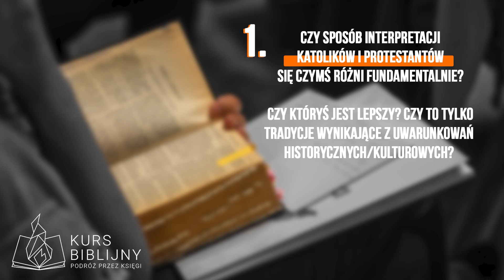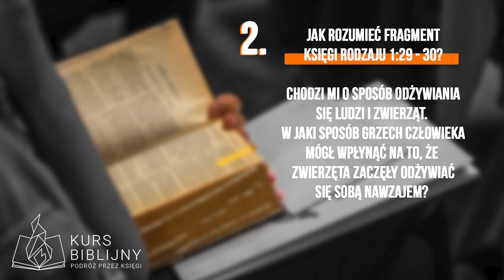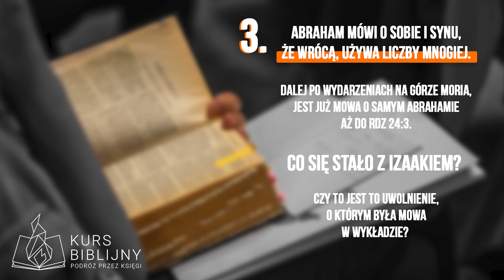Q&A z Biskupem Arturem Ważnym // Księga Rodzaju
W trakcie naszego kursu uczestnicy mieli możliwość zadawania pytań do naszych prelegentów. Wybraliśmy kilka z nich i nagraliśmy dla Was odpowiedź! 💥

Posłuchajcie odpowiedzi Biskupa Artura Ważnego na pytania:
 👉 Czy sposób interpretacji katolików i protestantów się czymś różni fundamentalnie? Czy któryś jest lepszy? Czy to tylko tradycje wynikające z uwarunkowań historycznych/kulturowych?
👉 Jak rozumieć fragment Ks. Rodzaju 1,29-30? W jaki sposób grzech człowieka mógł wpłynąć na to, że zwierzęta zaczęły odżywiać się sobą nawzajem?
👉 Abraham mówi o sobie i synu, ze wrócą, używa liczby mnogiej. Dalej po wydarzeniach na Gorze Moria, jest już mowa o samym Abrahamie, aż do Rodzaju 24:3. Co się stało z Izaakiem? Czy to jest to uwolnienie, o którym była mowa w wykładzie?

Jesteśmy pod wrażeniem, jak głębokie pytania otrzymaliśmy 🕊️ i mamy nadzieję, że zaspokoiliśmy Waszą ciekawość. 🤩

 Jeżeli jesteś uczestnikiem naszego kursu, zaproś bliską Ci osobę. Pomóż jej wzrastać w wierze! 🙌 Pragniemy zaprosić wszystkich, którzy w swoim sercu mają potrzebę, by ich relacja z Tatą się pogłębiała. 🤝❣️